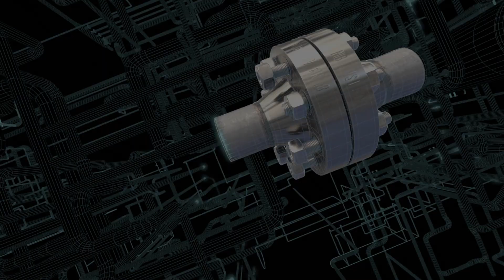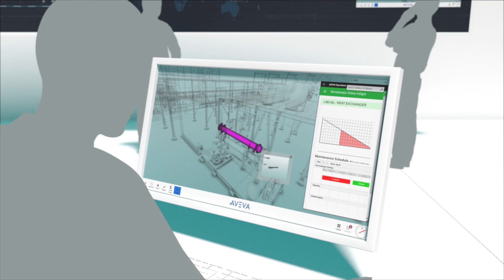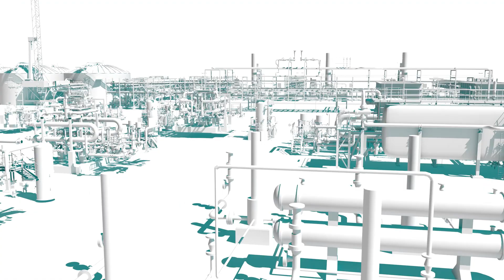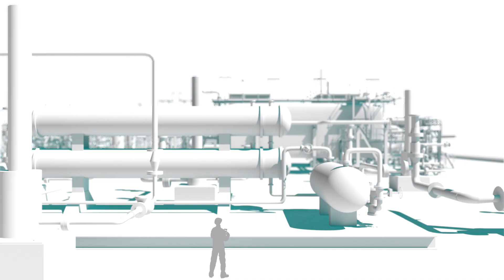AVEVA 25 years of Digital Transformation Long Version